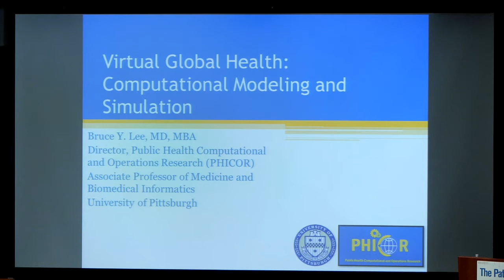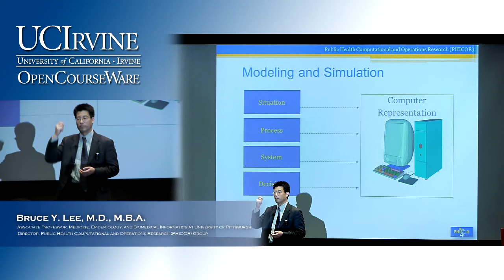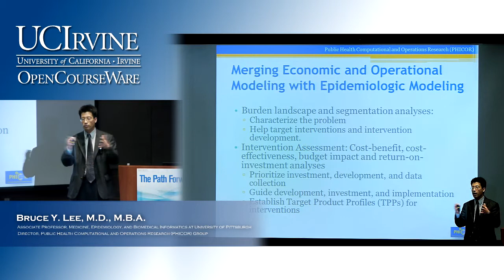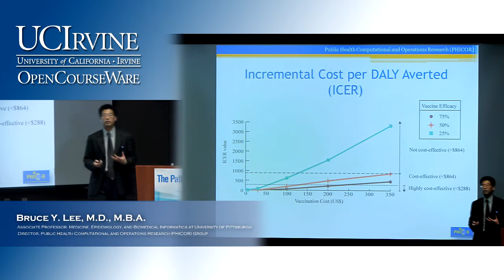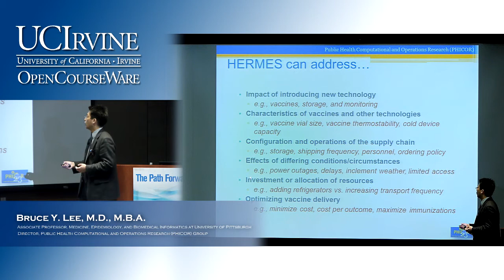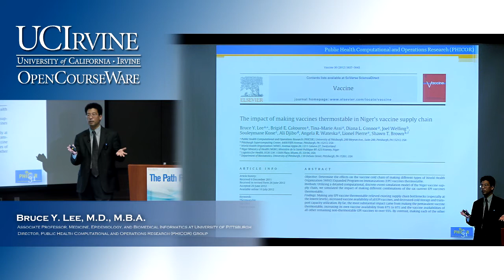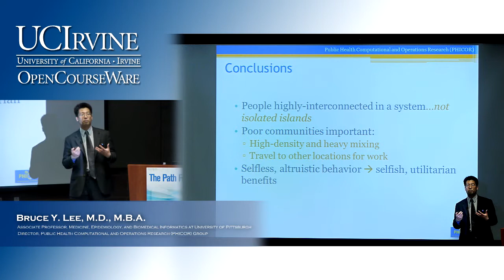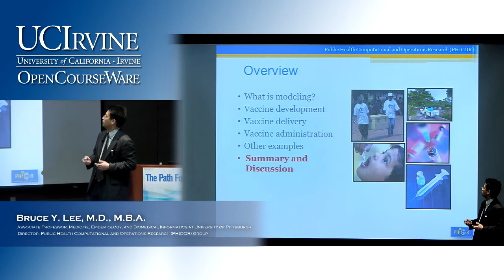Virtual Global Health: Computational Modeling and Simulation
Bruce Y. Lee, MD, MBA is Associate Professor of Medicine and Biomedical Informatics at the University of Pittsburgh and Core Faculty for the RAND-University of Pittsburgh Health Institute.

At the University of Pittsburgh, he founded and directs the Public Health and Infectious Diseases Computational and Operations Research (PHICOR) group that specializes in designing economic, and operational computer models that help decision makers tackle infectious diseases of global importance. He is the Scientific Lead for the HERMES Project and the RHEA Project. His current funding includes grants from the Bill and Melinda Gates Foundation, the National Institutes of Health (NIH), Centers for Disease Control and Prevention (CDC), National Science Foundation (NSF), National Library of Medicine (NLM), and the Pennsylvania Department of Health.

His previous positions include serving as Senior Manager at Quintiles Transnational where he led teams that developed economic and operational models for a variety of clients in the pharmaceutical, biotechnology, and medical device industries, working in biotechnology equity research at Montgomery Securities, and co-founding Integrigen, a biotechnology/bioinformatics company.

Dr. Lee has authored over 150 scientific publications (including over 80 first author and over 35 last author) as well as three books: "Principles and Practice of Clinical Trial Medicine", "What If... ? : Survival Guide for Physicians, and "Medical Notes : Clinical Medicine Pocket Guide". Dr. Lee is an Associate Editor for Vaccine and Area Editor for Wiley Series on Modeling and Simulation. He and his work have garnered attention in leading media outlets such as the New York Times, Los Angeles Times, Businessweek, U.S. News and World Report, Nature Medicine, and National Public Radio (NPR).

Dr. Lee received his B.A. from Harvard University, M.D. from Harvard Medical School, and M.B.A. from the Stanford Graduate School of Business. He is board-certified in Internal Medicine, having completed his residency training at the University of California, San Diego.